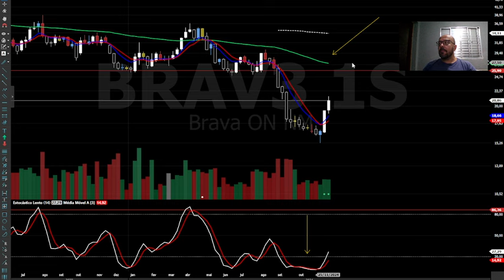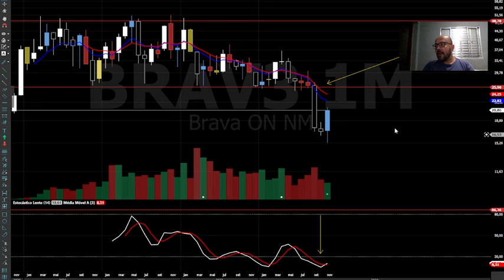BRAV3 ANÁLISE TÉCNICA, FOGUETE NÃO TEM RÉ ! $ 25 LOGO ALI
BONS NEGÓCIOS!